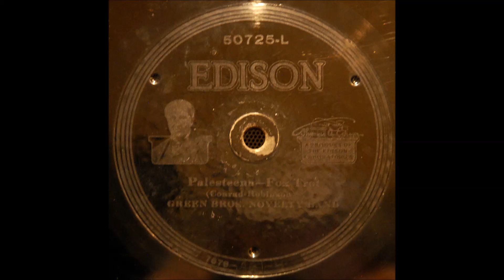Palesteena--Green Brothers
The Green Brothers Novelty Band plays "Palesteena" on Edison Diamond Disc 50725-L, recorded 11 December 1920.